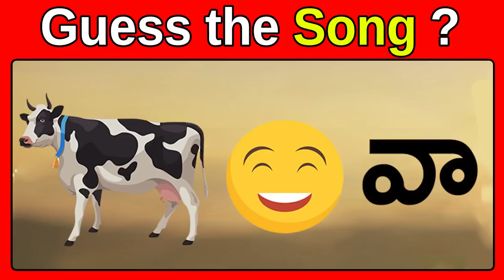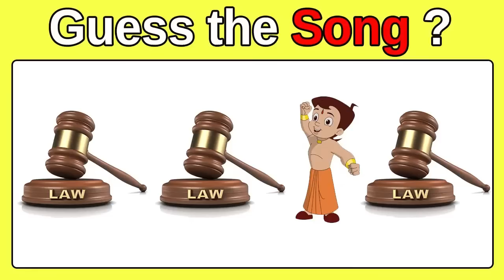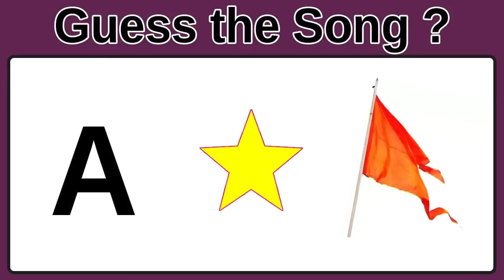సాంగ్ కనుక్కోండి? Guess the Song, Movie, Actor #2 | Riddles in Telugu 2022 | Podupu kathalu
Movie Mafia